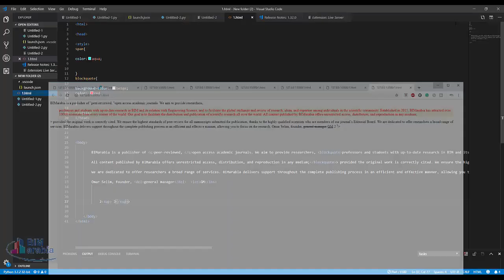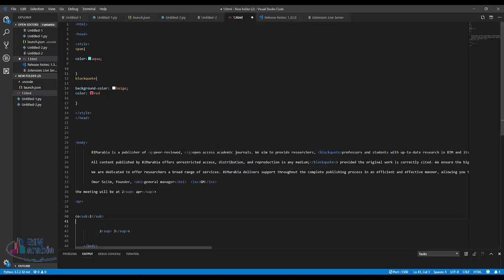14 html sub sup